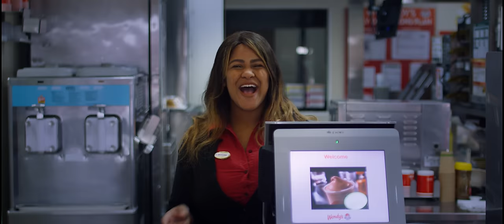Jeon x Rincon Boysz - Ta Mi Hendenan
Music video by Jeon performing Ta Mi Hendenan.